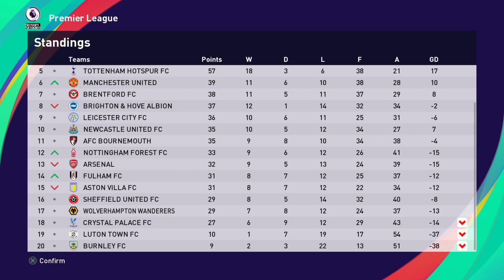27.KOLO PREMIER LEAGUE - WEST HAM UNITED - ASTON VILLA FC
27.kolo PREMIER LEAGUE na PS4 ve hře PES 21.

WEST HAM UNITED - ASTON VILLA FC 4:0 (1:0)
Branky: Lajtár, Lajtár, Emerson Palmieri, Bowen